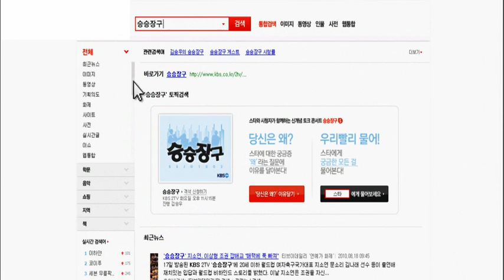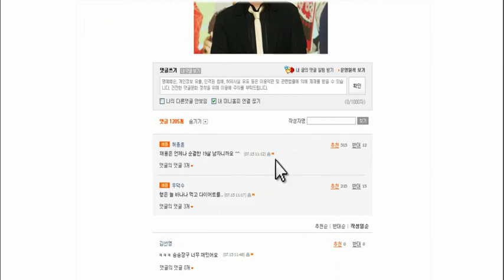승승장구 - Win Win 20110329 # 007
- 제목 : 승승장구 (57회)
 - 방송시간 : KBS 2TV 화요일 밤 11:05